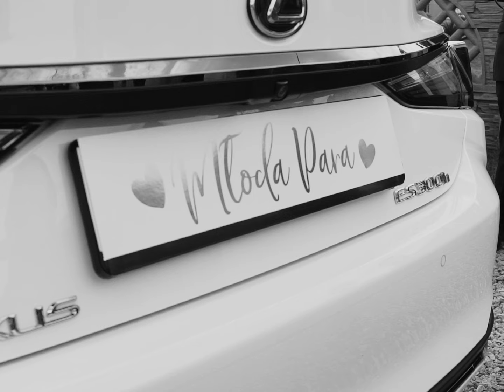Paulina i Krystian PREWedding Teaser 2019 - Ruchome Obrazki - Stalowa Wola